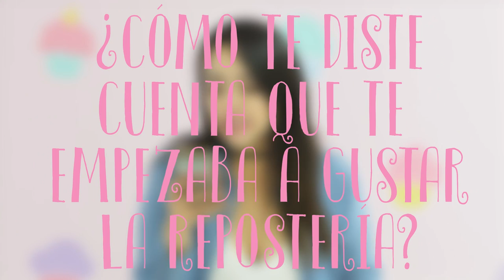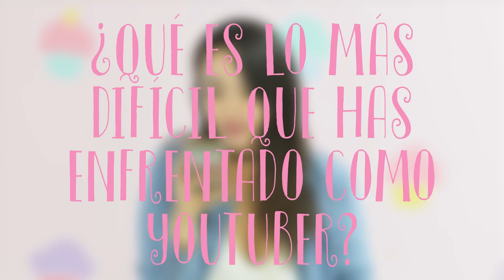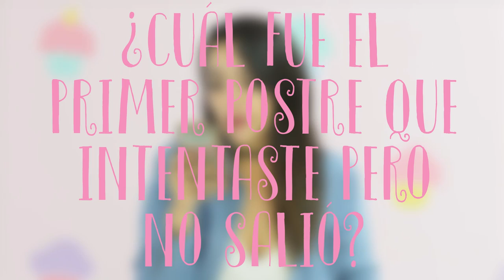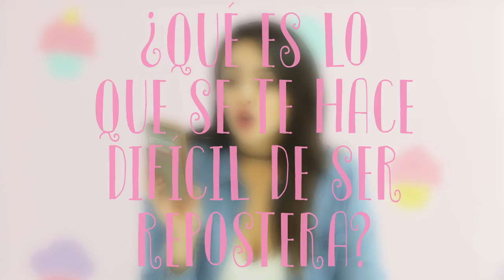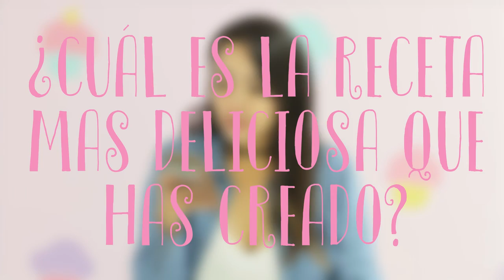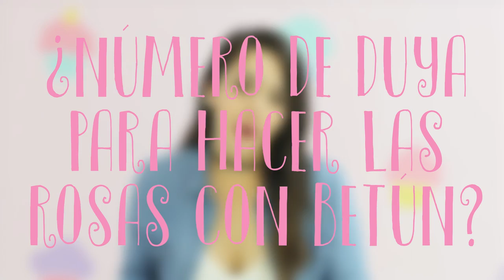AYEISHA RESPONDE SUS PREGUNTAS - BAKING DAY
4492 Camino de la Plaza #2252